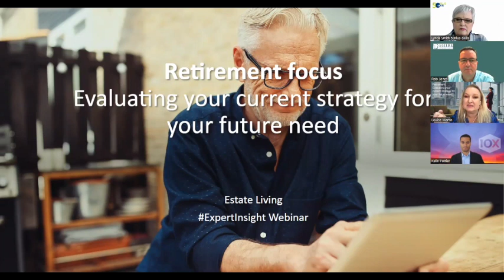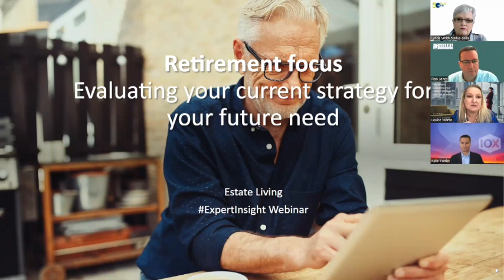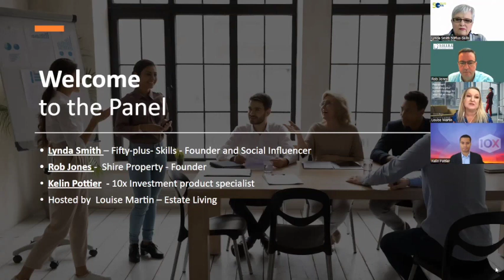The Retirement Discussion : Evaluating your current strategy for your future needs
Are you standing at the threshold of retirement and what to be sure that your current plans are going to work best you for you  We have something that might interest you.

In this episode of Estate Living’s expertinsights webinar “The Retirement Discussion : Evaluating your current strategy for your future ". We gain insights from a panel of seasoned experts as they delve into the nitty-gritty of retirement. Our experts include Rob Shire of @shireproperties3752 Lynda Smith from @50plusskills and Kelin Pottier of @10xinvestments

The discussion includes:

Understanding Retirement: Get a realistic view of life after retirement, including potential changes in lifestyle, social dynamics, and personal growth opportunities.
Retirement planning and investment fees - Get a better understanding of the fee structures and how they can dynamically effect your available nest egg.
Investment Strategies for Retirement: Discover how to optimise your financial portfolio to ensure a steady income stream and maintain financial independence throughout your retirement years.

10X Investment NO FEES  June offering is open